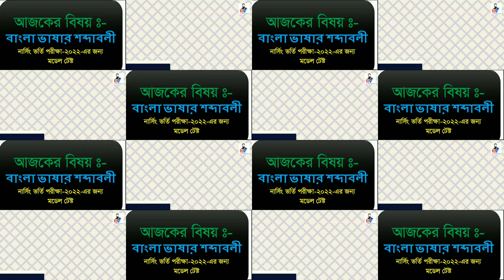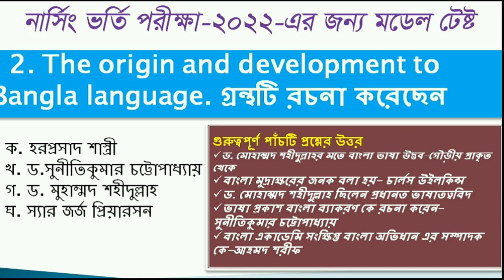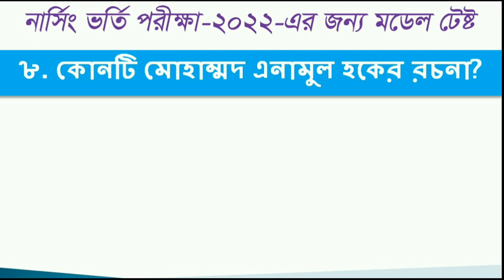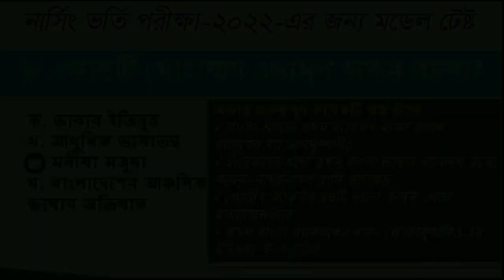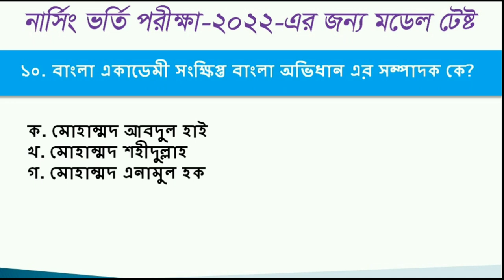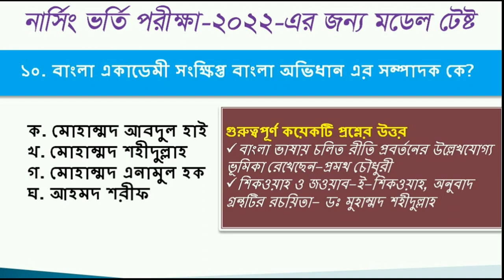Nursing Admission 2022 ।। নার্সিং ভর্তি পরীক্ষা ২০২২ বাংলা ভাষার শব্দাবলী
নার্সিং ভর্তি পরীক্ষা প্রস্তুতি ২০২২ Nursing Admission test preparations 2022 নার্সিং ভর্তি পরীক্ষার জন্য কিছু গুরুত্বপূর্ন বিষয় গুলোর প্রশ্নত্তর সহজ ভাবে বোঝানোর চেষ্টা থেকে এই ভিডিও গুলো করা সবার মতামত ও পরামর্শ চাই।